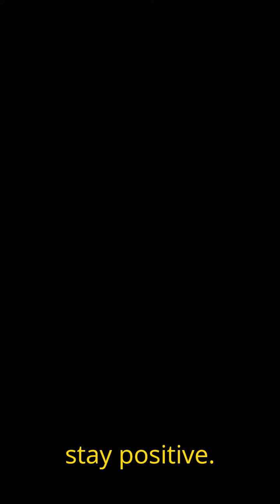What Happens if a Man is Infertile? 🤔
Male infertility can be caused by a variety of factors, but don't worry—there are solutions! 🌟

🚩 Common causes:

Low sperm count or poor motility
Hormonal imbalances
Blockages in the reproductive system
Lifestyle factors (smoking, alcohol, stress)

At Baby Bloom IVF, we offer advanced treatments like IVF, ICSI, and hormone therapy to overcome these challenges and help you build your family. 💖

You are not alone in this journey. Let’s explore the options together! 🌱

Consult Dr. Pujil Gulati leading IVF specialist in Gurugram.& Rohtak